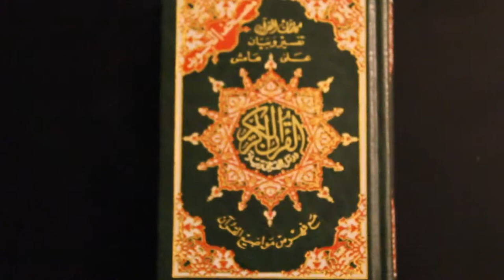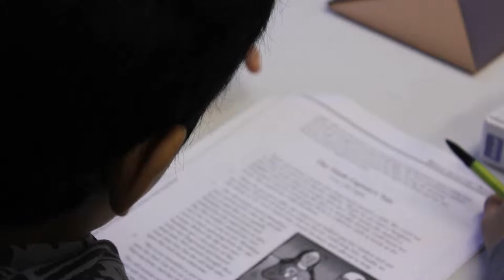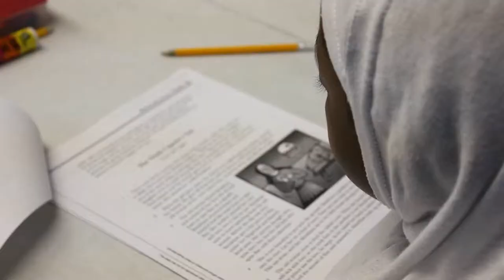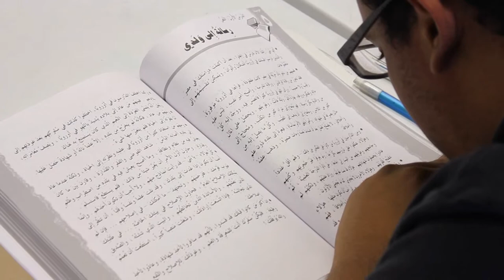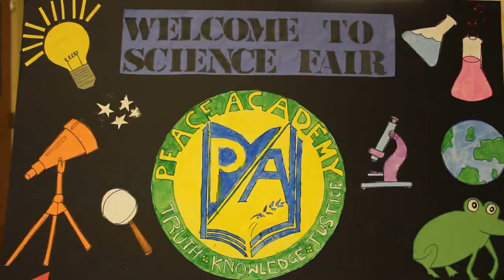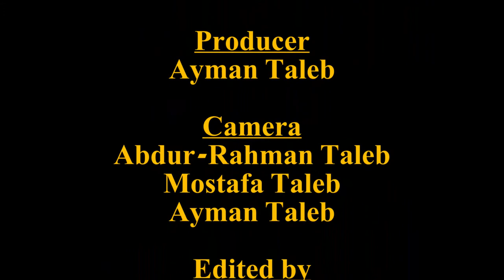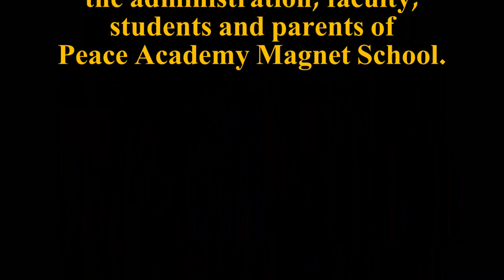Peace Academy Promotional Video 2012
Waves Productions is proud to present the promotional video for Peace Academy Magnet School.